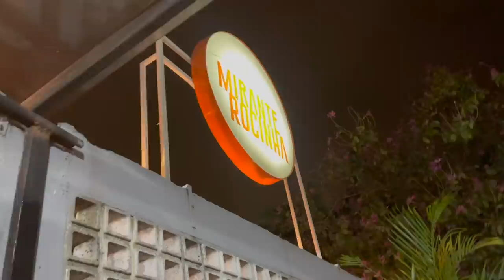CREMOSINHO PAROU A FAVELA DA ROCINHA